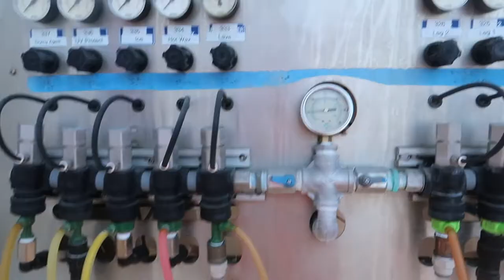Detailed Look Of The Tommy's Equipment At Magic Wash Car Wash